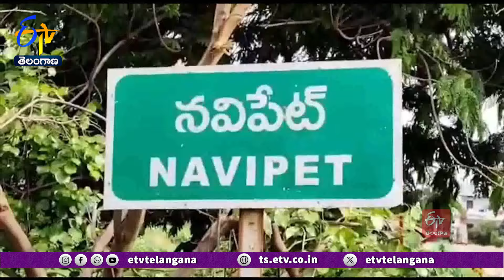Goat Buyers Rush At Navipet Market | Nizamabad | మేకల కొనుగోలుదారులతో కిక్కిరిసిన నవీపేట్ అంగడి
దసరా పండగ అనగానే ముందుగా గుర్తొచ్చేది మేక మాంసం. పండక్కి అల్లుడు ఇంటికి వస్తున్నాడంటే అత్తింటివారు  మటన్ కే తొలి ప్రాధాన్యత ఇస్తారు. మేకలకు ప్రసిద్ధి చెందిన నిజామాబాద్  జిల్లా నవీపేట్  అంగడి కొనుగోలు దారులతో కిక్కిరిసిపోయింది. జిల్లా నుంచే కాకుండా రాష్ట్ర నలుమూలల నుంచి జనాలు తరలివచ్చి ఇక్కడి మేకలను కొనుగోలు చేసి తీసుకెళ్తున్నారు. మేకల సంతకు జనాలు అధికంగా రావడంతో రహదారులపై వాహనాలు కిక్కిరిసిపోయాయి. ఇవాళ సుమారు 4కోట్ల రూపాయలకు  పైగా క్రయవిక్రయాలు జరిగినట్లు వ్యాపారులు అంచనా వేస్తున్నారు.